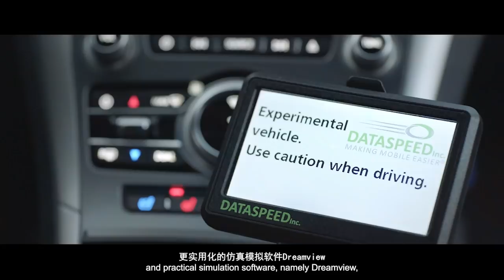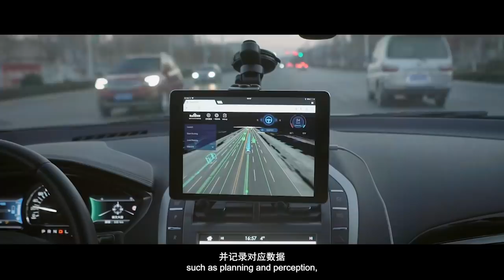Baidu's Apollo Self-Driving Fleet in China's "AI City"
Baidu's fleet of Apollo autonomous vehicles was showcased in the Chinese city of Xiongan in this video debuted at the Baidu World @ Las Vegas CES 2018 Launch Event.

The 'AI City" is a part of a larger strategic collaboration between Baidu & the local government to develop the new economic zone into a smart city through deepening cooperation in intelligent transport, and the application of conversational AI and cloud computing infrastructure. Xiongan New Area will be developed into an “AI City”, which will become a new model for smart cities in the future.

First announced in April 2017, Apollo is Baidu’s open autonomous driving platform which provides a comprehensive, secure and reliable all-in-one solution supporting all major features and functions of an autonomous vehicle. Baidu refers to Apollo as the Android of the autonomous driving industry, but more open and more powerful, allowing partners to go from zero to one and quickly assemble their own autonomous vehicles and start their product R&D.

About Baidu

Baidu, Inc. is the leading Chinese language Internet search provider. Baidu aims to make a complex world simpler through technology.

Baidu's ADSs trade on the NASDAQ Global Select Market under the symbol "BIDU".